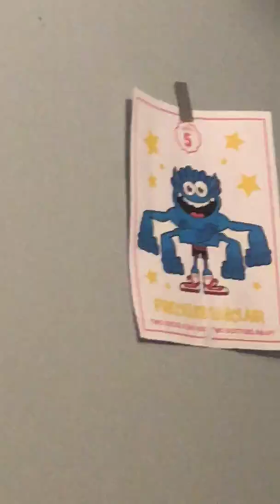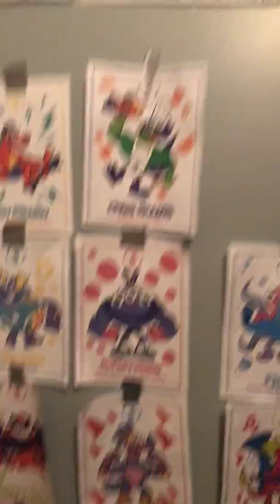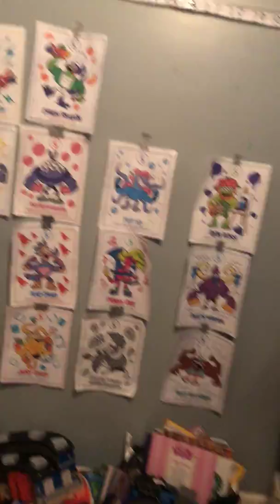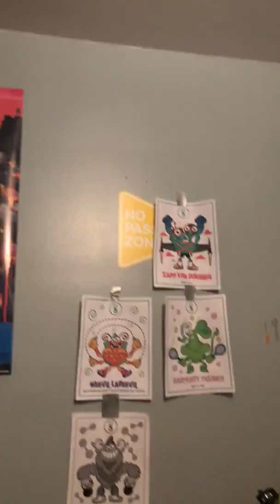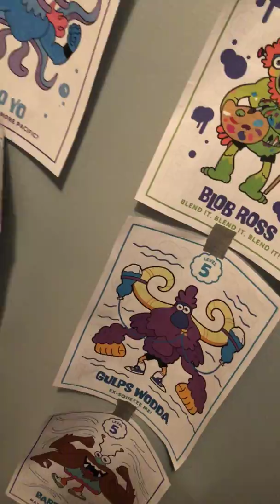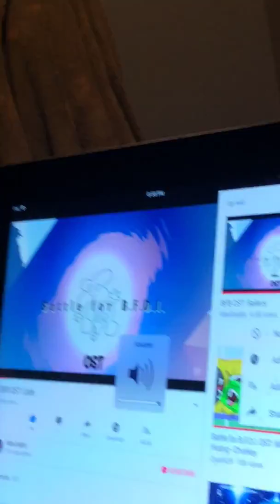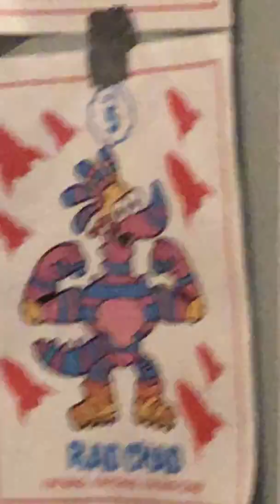Battle For GoNoodle Episode 23 : Christmas Chaos [DRIVING ON MINECRAFT]